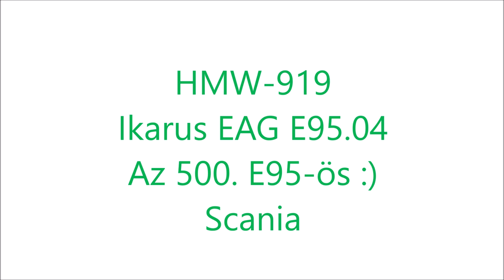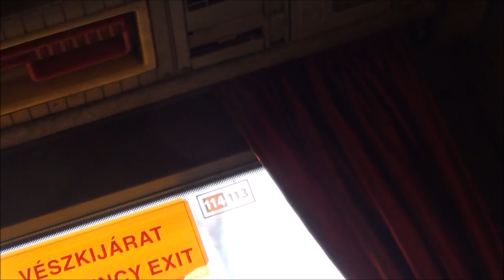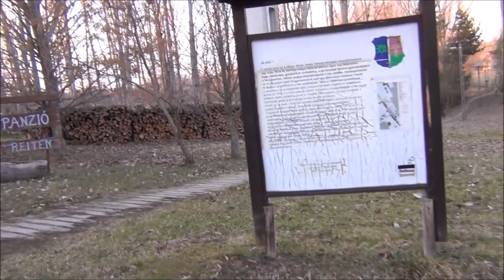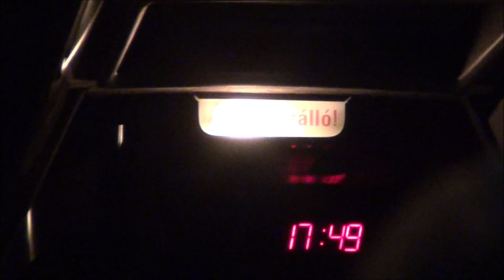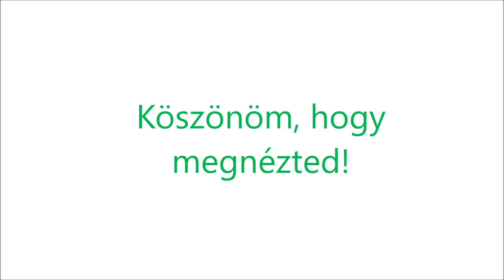HMW-919, az 500. Ikarus EAG E95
Utazás HMW-919-cel Dombóvárról Várongra és Nakról Dombóvárra 2022. február 16-án. A videó elején található felvételek közül néhány 2021. májusában, néhány pedig 2022. februárjában készült, ezért eltérő pl. a dísztárcsa :) / Travelling by HMW-919 (the 500th E95) from Dombóvár to Várong and from Nak to Dombóvár on 16th February 2022. The recordings at the beginning of the video were made in May 2021 and February 2022, this is why e.g. the wheel disc is different :)